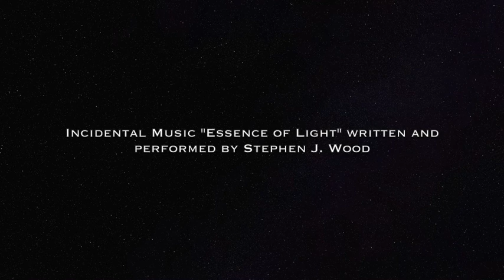Father Philip's Weekly Address 5:12:21